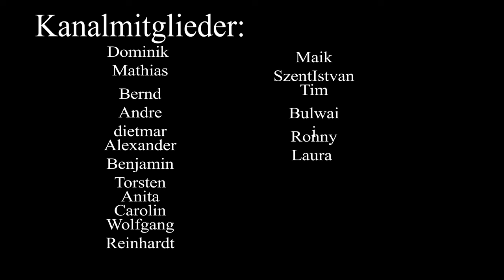🌟 Abseits der Norm - Ein Lied über das Verfolgen eigener Pfade 🛤️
"Abseits der Norm" ist ein inspirierendes Lied, das dazu aufruft, die ausgetretenen Pfade zu verlassen und eigene, unbekannte Wege zu gehen. Dieser Song feiert die Schönheit der Individualität und die Kraft, eigene Entscheidungen zu treffen, frei von gesellschaftlichen Erwartungen. Tauche ein in eine musikalische Reise, die Dich ermutigt, Deine einzigartigen Träume zu verfolgen und Dein authentisches Selbst zu leben.